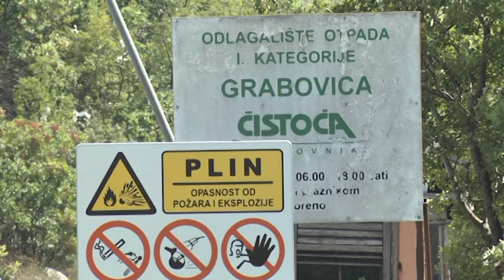HNS: Grabovica se mora hitno zatvoriti!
Grabovica se mora hitno zatvoriti jer postoji mogućnost da je upravo to odlagalište uzrok onečišćenja vode, istaknula je danas potpredsjednica dubrovačkog HNS-a i bivša direktorica Čistoće Nataša Gabričević.